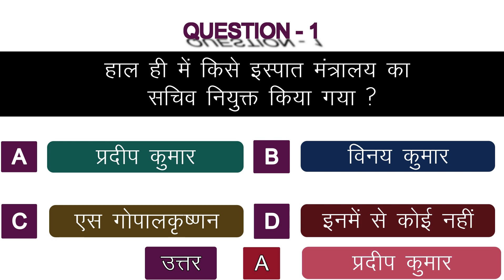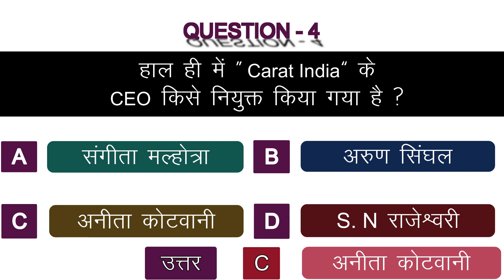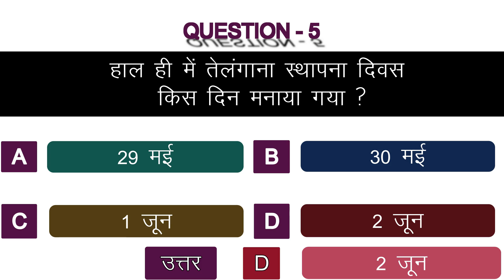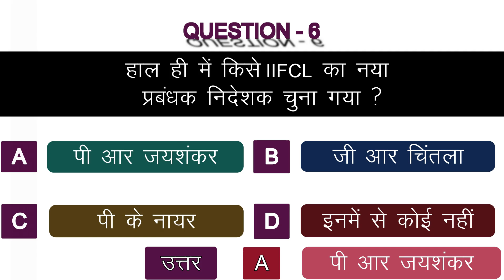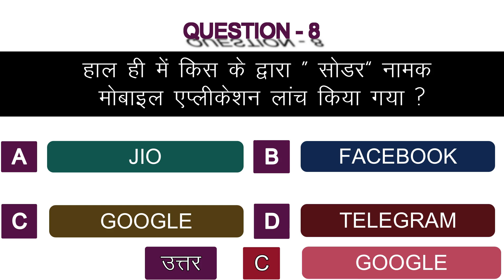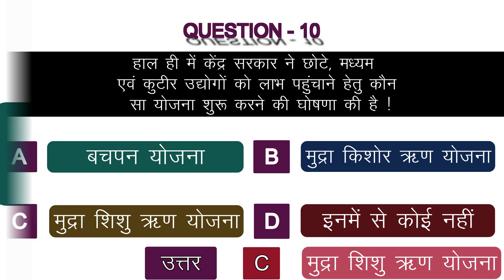CURRENT AFFAIRS !! (3 JUNE 2020 ) !! CURRENT AFFAIRS IN HINDI FOR ALL COMPETITIVE EXAM!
Today we are going to learn "CURRENT AFFAIRS !! (3 JUNE 2020 ) !! CURRENT AFFAIRS ( HINDI ) FOR ALL COMPETITIVE EXAM".

Download PDF -

NTPC/GROUP-D/UPP/UPSSSC/SSC/BANK/J.E/UPSSSC/+OTHER COMPETITIVE EXAM
Current affairs
Current news
Current affairs daily for UPSC
Current affairs daily update in Hindi